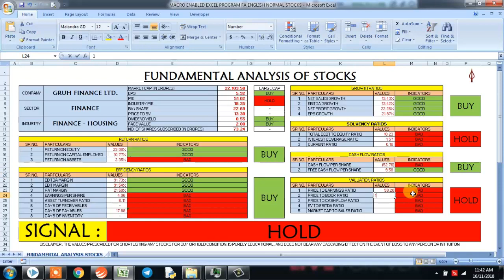How good is fundamental analysis of GRUH FINANCE LTD.